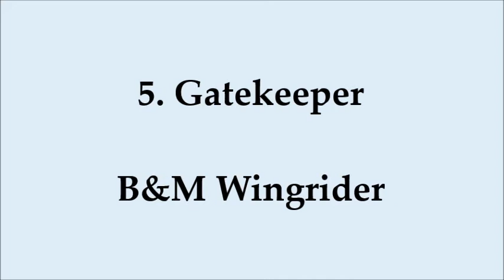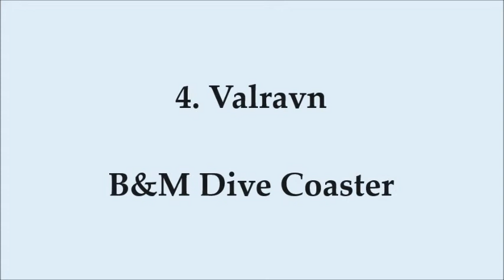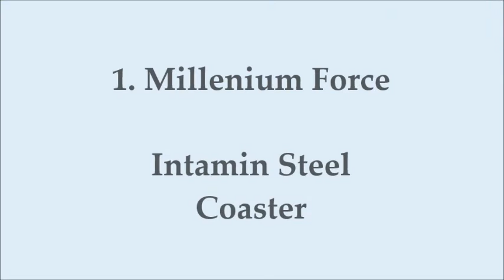Top 10 Roller Coasters at Cedar Point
The Top 10 Coasters at Cedar Point!!!

I apologize for not posting last week. Due to school exams coming up, I will be posting a video every TWO weeks until February.

I do not take credit for any POV's used in the video.

I do not take credit for any songs used in the video.